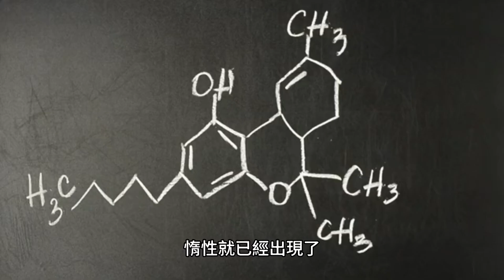懶羊羊不要再睡了！你的屋子着火了!人生感悟